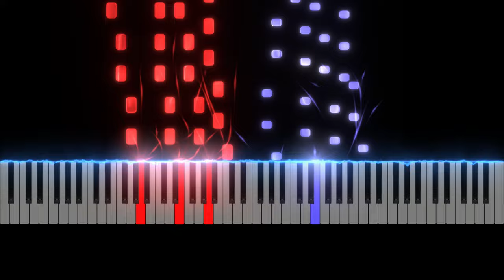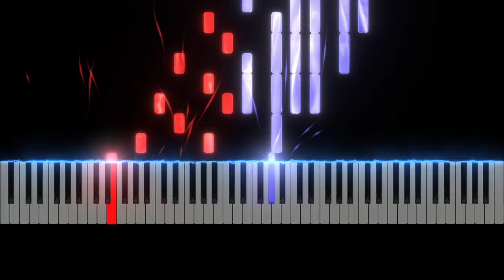PavlinS Music Composition 31 "Concert etude 3 in a minor"classicalmusic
Here we are, Concert Etude 3. I trait to deviate the two hands, but not perfectly successful, anyway, enjoy.